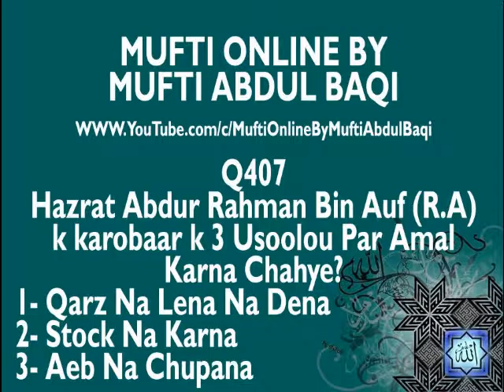Hazrat Abdur Rahman Bin Auf RA k 3 usool Mufti Online By Mufti Abdul Baqi